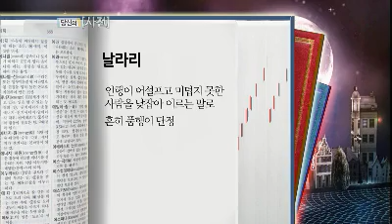WinWin EP098 #07 20120117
- 제목 : 승승장구
- 방송시간 : KBS 2TV 화요일 밤 11:05
- MC : 김승우, 탁재훈, 이수근, 이기광
- 프로그램소개 :
스타는 말하고 시청자는 보기만 하는 지루한 일방통행식 토크쇼는 이제 그만!
스타와 시청자가 함께 어우러져 소통하는 진짜 사람 사는 이야기가 시작된다!
차별화된 국내 유일무이 신개념 공감 토크쇼!승승장구!